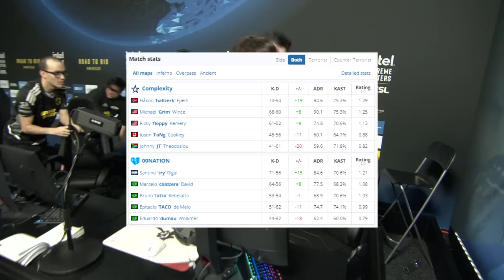00Nation vs Complexity ● IEM Road to Rio 2022 | CSGO BEST MOMENTS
00Nation vs Complexity ● IEM Road to Rio 2022 | CSGO BEST MOMENTS